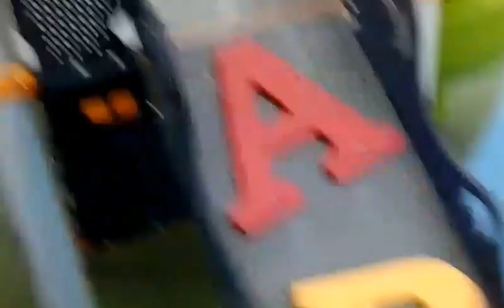Last fun time with Kyan and Rory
This video isn't evidence of anything, just the last time I spent with my kids.